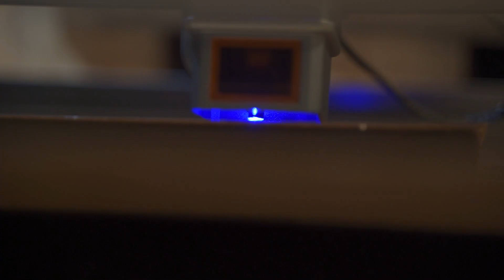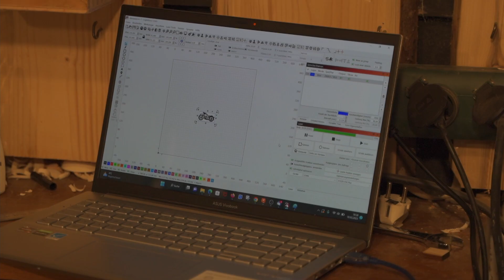Rost entfernen mit einem günstigen 35W Laser?! Atezr V35 plus im Test!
Heute teste ich den Atezr V35 plus um heraus zu finden ob ein 35w laser wirklich 50% schneller als ein 20w Laser ist.